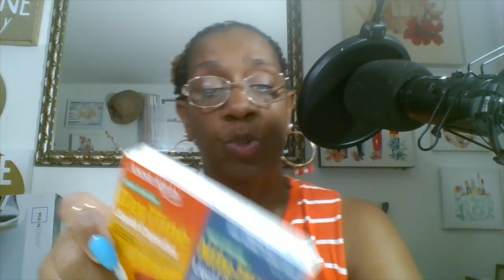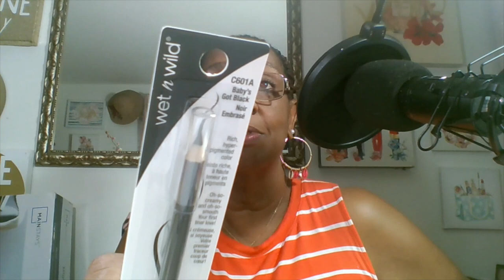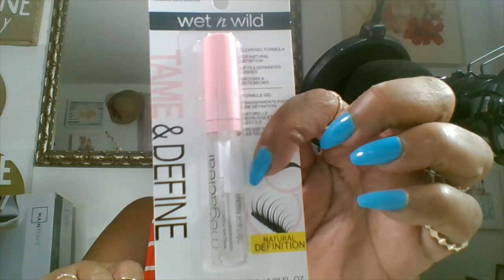Dollar Tree X-Large Haul New Finds For July 2021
Hello Family Happy Thursday I hope that you all are having amazing week . I hope that you getting up and getting out and enjoying yourselves. Todays video is all about the new things I have found in my DollarTree and yes new fall décor is out and yesss What until you see what I found I was so excited OMG. I HOPE THAT YOU GUYS LIKE THE VIDEOS PLEASE LEAVE A COMMENT AND GIVE THE VIDEOS A THUMBS UP BECAUSE IT REALLY HELPS THE CHANNEL .I LOVE YOU ALL STAY SAFE AND REMEMEBER TO BE KIND AND RESPECRFUL AND TREAT OTHERS THE WAY YOU WOULD LIKE FOR YOU AND YOURS TO BE TREATED BECAUSE KARMA IS SOMETHING ELSE.